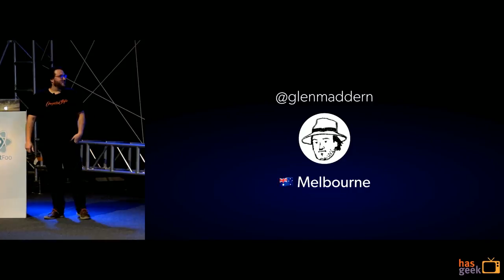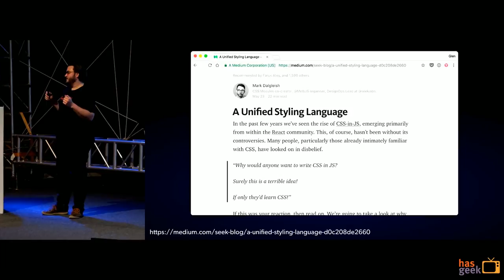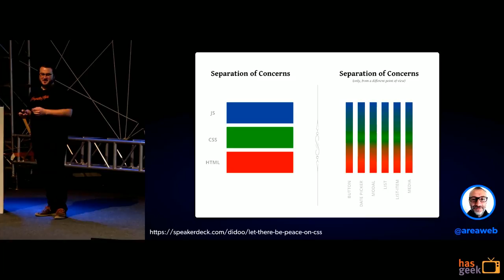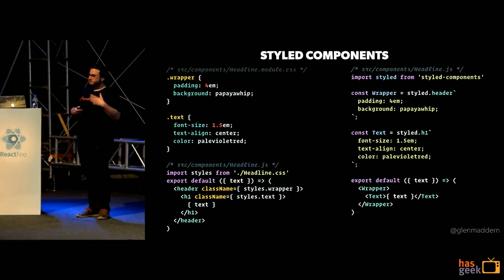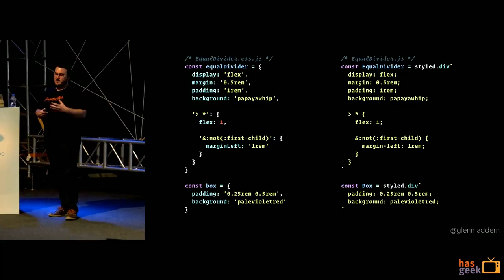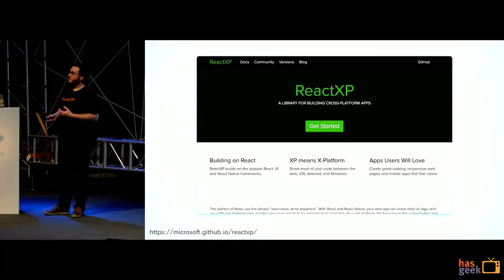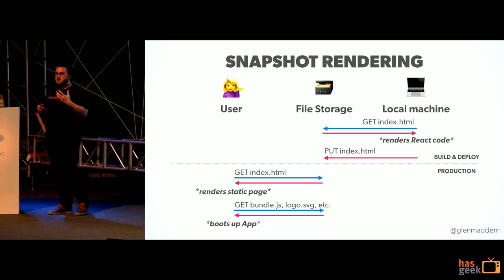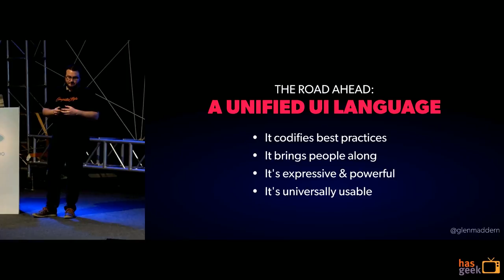The road to styled components, and the road ahead - Glen Maddern, Front End Center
Building user interfaces on the web is hard, because the web, and thus CSS, was inherently made for documents. Because interactive UIs fundamentally differ from flat documents, we’ve seen a mindset shift towards building component-based systems.

That progression has lead to a rise in options for including your CSS in your JavaScript code, much the same way that libraries like React have done for your HTML. But what can we learn from the progress of the past, and what do we choose to include in a new library?

This talk will cover how the design goals of styled-components have helped it become the most popular alternative for CSS-in-JS. But more broadly than that, it will look at the progression from documents, through components, to an exciting new possibility of an inclusive, unified workflow for UI on the web and elsewhere.